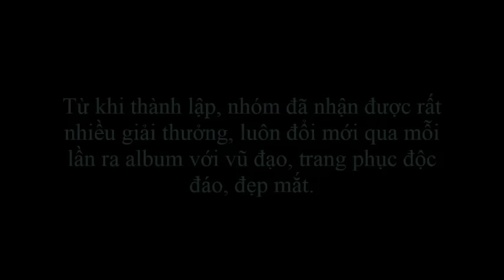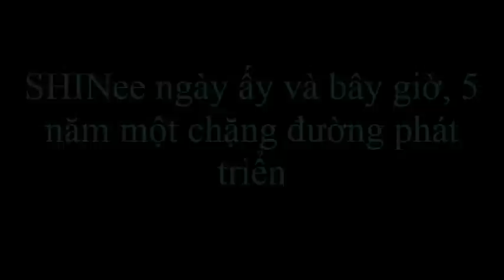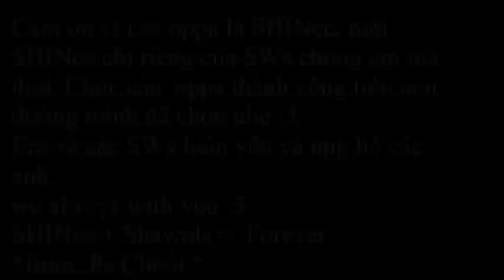Happy anni 5 years SHINee debut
SHINee + Shawol = forever
maky by : Min
from: V- Shawol to SHINee with love